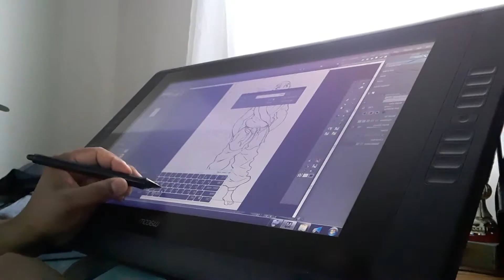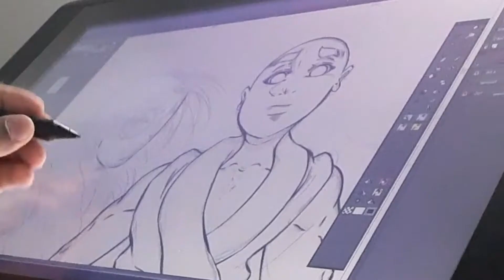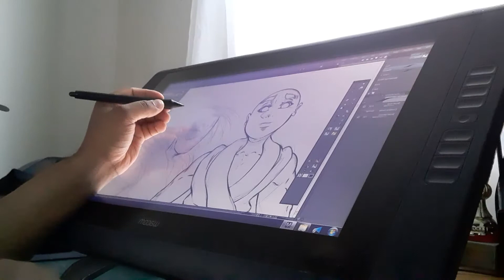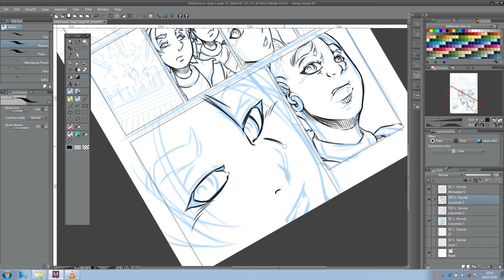ROAD TO THE TOME 2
En route pour le tome 2 de black-pearl chronicles, le manga français qui en déroutera plus d'un. Il en a fallut du temps pour mettre en oeuvre l'univers de black-pearl. Maintenant c'est partit... Restez à l'affût les amis !!